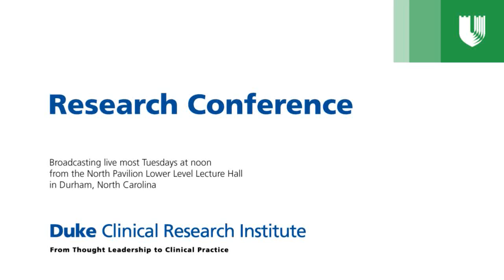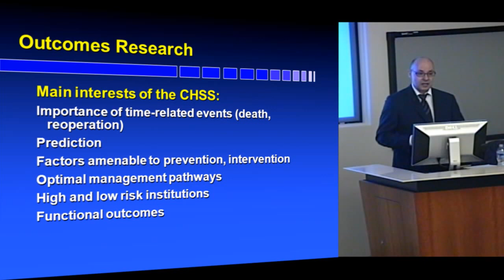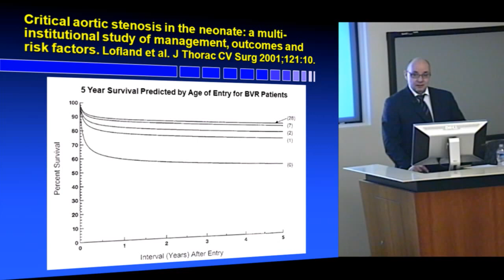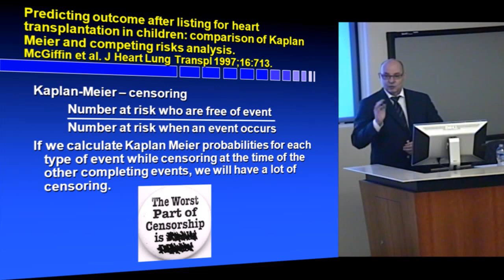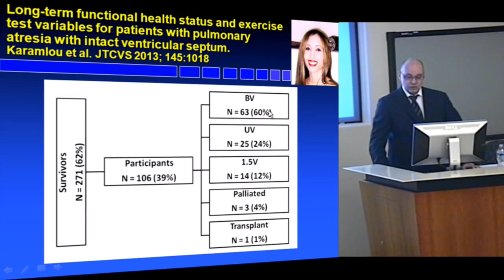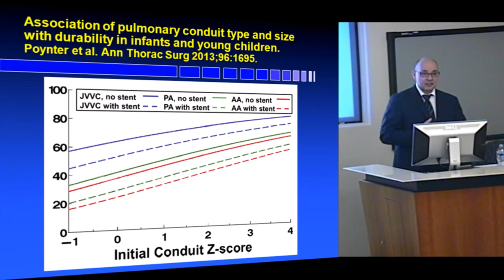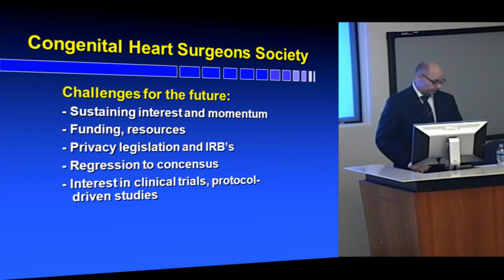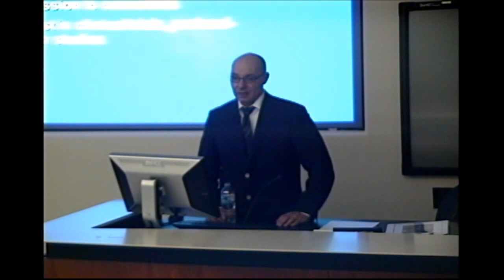Outcomes Studies of Time-Related Event: Lessons from the Congenital Heart Surgeons Society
Brian W. McCrindle, MD, MPH
Professor of Pediatrics, University of Toronto
Senior Scientist of the Labatt Family Heart Centre
Hospital for Sick Children